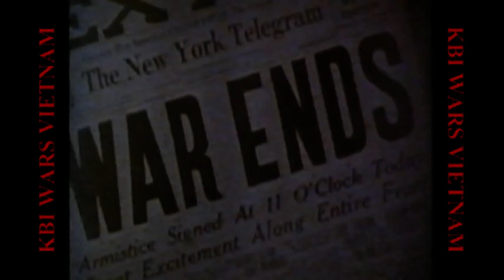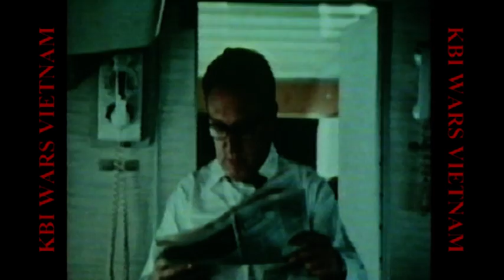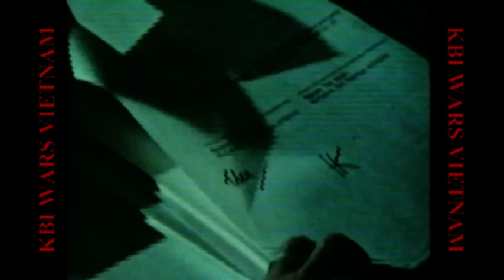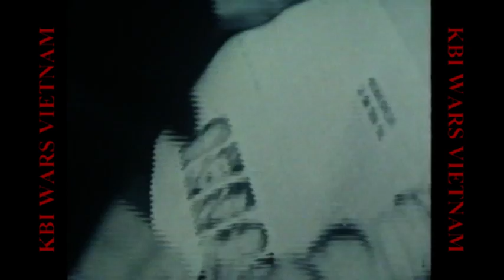NAM Guerra de Vietnam Documental Español Episodio 10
Décimo episodio sobre un documental de la guerra de vietnam, en el que nos desvela los secretos de dicha guerra. Cada episodio nos relata un tema en concreto desde ámbitos militares (estrategias y demás) hasta políticas (decisiones,..).

Este documental originalmente esta en el formato VHS, por lo tanto pido disculpas si la imagen o el sonido puedan estar dañadas. Si tienen alguna pregunta sobre este vídeo, por favor dejenlo en los comentarios.

Nada más que decir, espero que os sea de utilidad y disfruten del vídeo, un Saludo.